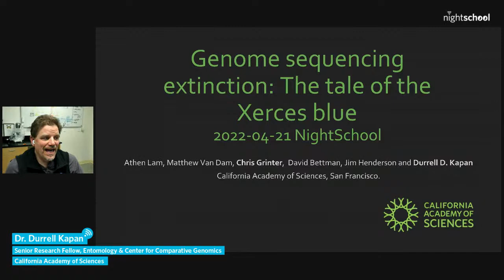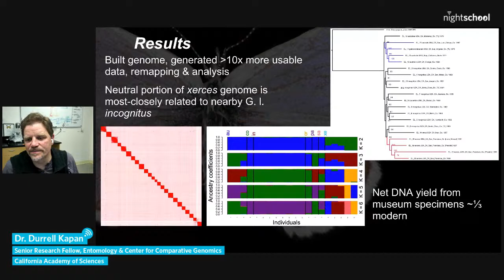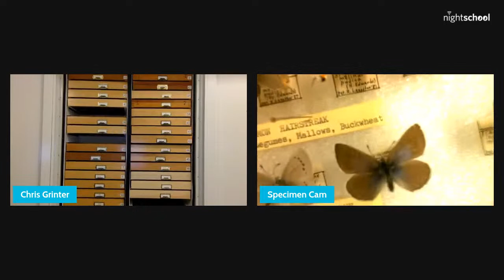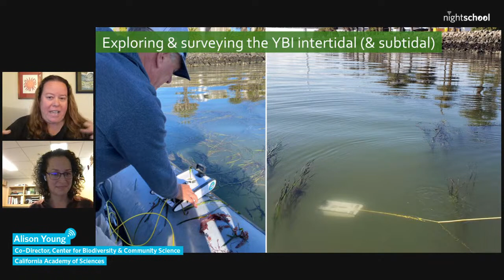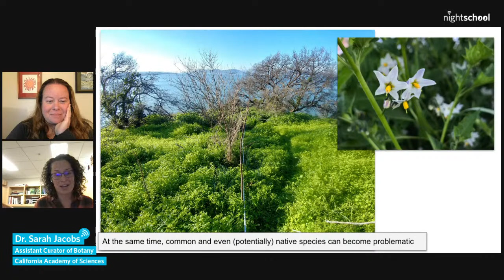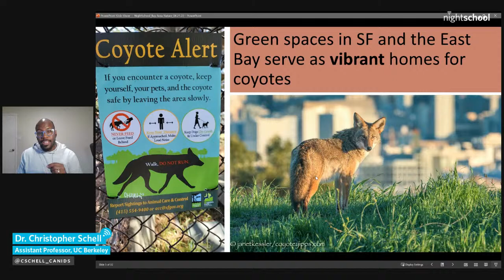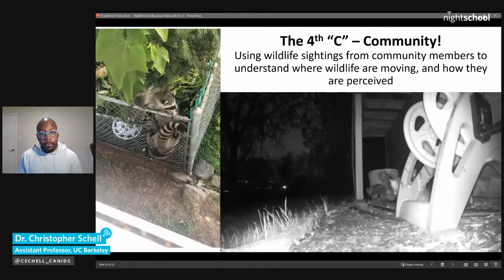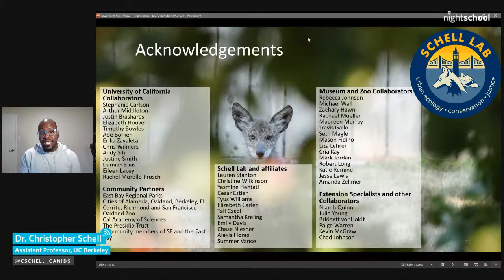NightSchool: City Nature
Learn how humans and nature converge in the Bay Area, with a look at several case studies showing how humans have impacted life in San Francisco and beyond—and what’s next.

0:02:46 Introduction
0:05:35 Genome Sequencing Extinction: The Tale of the Xerces blue - Dr. Durrell Kapan and Chris Grinter
0:32:16 Yerba Buena Island: The Natural History of a Half-Natural Island - Alison Young and Dr. Sarah Jacobs
0:59:27 Bay Area Nature: Exploring How Society and Nature Coexist - Dr. Christopher Schell

* Academy scientists and collaborators are working to bring back a Bay Area butterfly driven to extinction in the 1930s—the Xerces blue. The Academy’s Chris Grinter (Entomology Collections Manager), Dr. Durrell Kapan (Senior Research Fellow), and Dr. Athena Lam (Director of the Center of Comparative Genomics) talk about their roles in this project and the butterfly’s historic role in San Francisco’s sand dunes.

* As a natural island in the middle of the San Francisco Bay, Yerba Buena teems with life. Academy Curator of Botany Dr. Sarah Jacobs and Community Science Co-Director Alison Young highlight the unique human-driven ecology of the island, including stunning aquatic life, native plants not documented anywhere else, and even the occasional message in a bottle, and share about what’s being done to protect the island’s nature moving forward.

* Life of all sizes finds a way in big cities. Dr. Christopher Schell, Assistant Professor at UC Berkeley, talks about coyotes in the face of human-driven environmental impacts across San Francisco and the Bay Area and how structural inequalities can shape both cities themselves and all life within them.

NightSchool is live on the first & third Thursdays of every month.

All NightSchool virtual programming is intended for audiences 21+